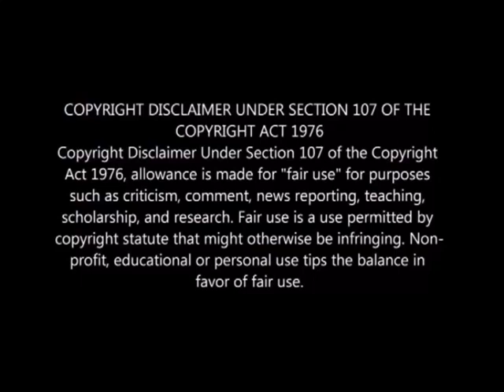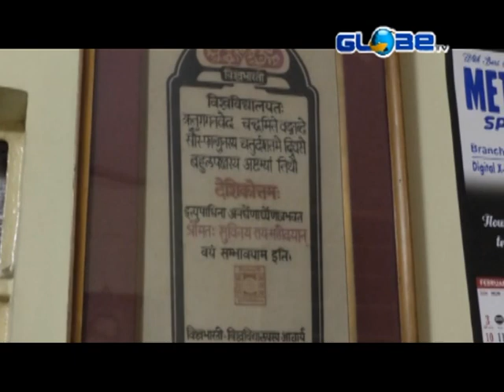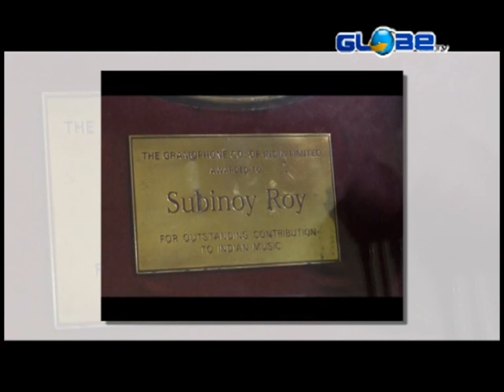SHAKO 09 03 2019